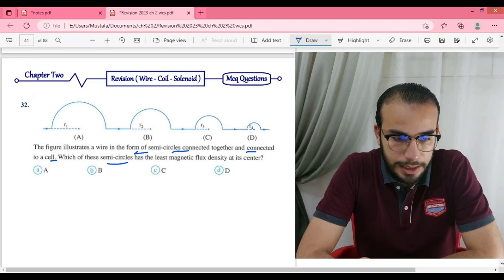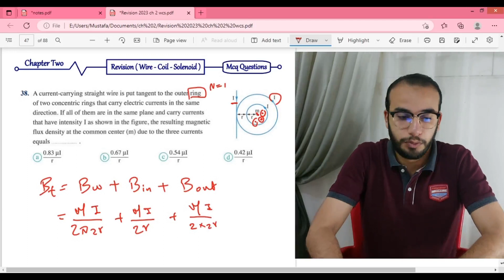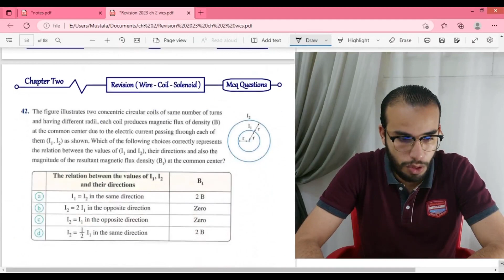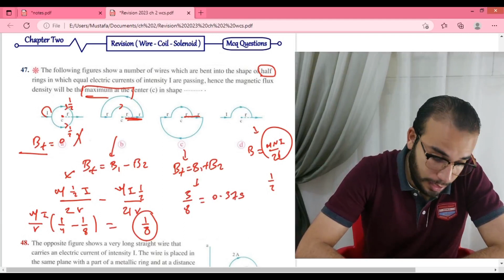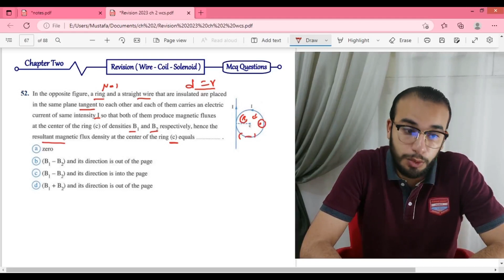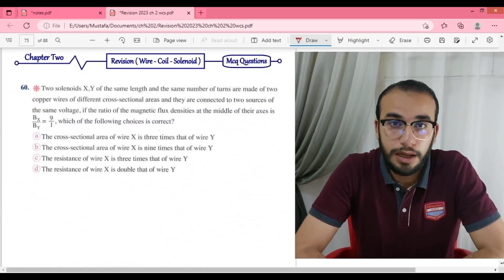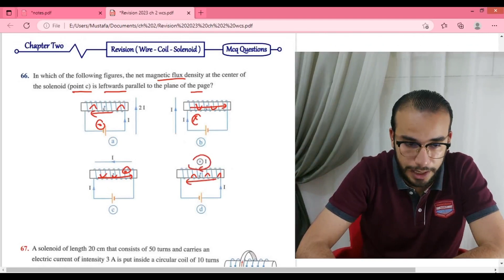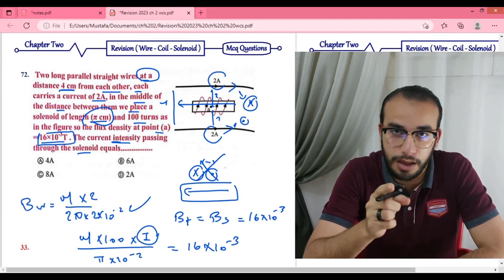Exam Night Ch 2 / Coil - Solenoid / Physics 3 Sec 2023